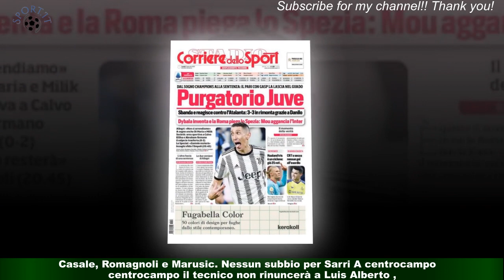Lazio, la formazione anti-Milan è ecco le idee di Sarri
ROMA - La Lazio dei titolarissimi pronta a sfidare il Milan martedì sera. In ballo c’è un posto Champions e punti importanti per rimanere in scia delle altre big.Maurizio Sarri alla vigilia del match ha già la formazione tipo in testa. Dopo l’apparizione di Maximiano in Coppa Italia,tra i pali toccherà di nuovo a Provedel. E la difesa non si discute: Patric è tornato in forma,